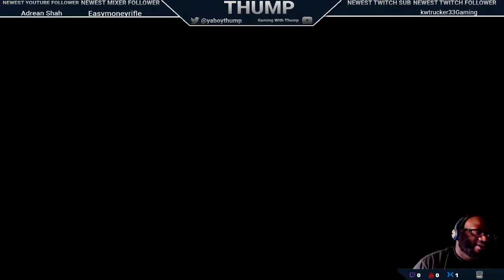Assassin's Creed Origins Playthrough 17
THIS IS MY PLAYTHROUGH OFAssassin's Creed Origins  WITH LIVE COMMENTARY

*ALL MY PLAYHTHROUGHS ARE STREAMED, THIS IS ARCHIVE OF A STREAM.*

Other Streaming Locations